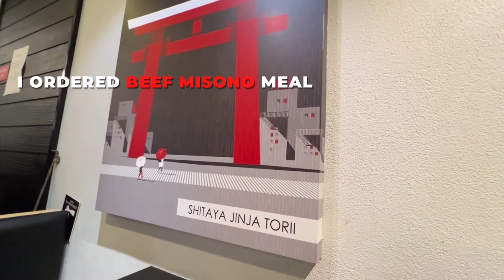TOKYO TOKYO | Japanese Food Restaurant in SM City Cebu | aRVees Blog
Tokyo Tokyo is everywhere in Cebu. This is in SM City Cebu in between Dunkin Donuts and KFC fronting SM Appliance on the Upper Ground Floor. When I went there, I ordered Beef Misono (so yummy) which include a Maki, Side Dish, Drink and of course a Main Course, Beef Misono (beef and vegetable stir-fry). If you love Japanese Food, TOKYO TOKYO is definitely for you.